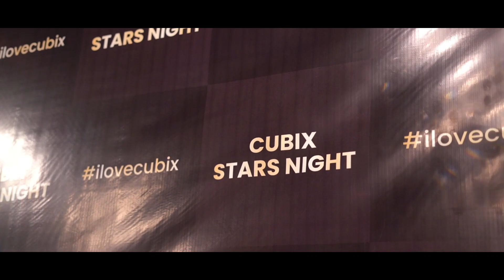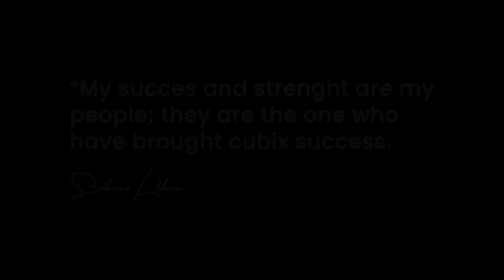Cubix Gala 2021 by Cubix - Event Showcase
There’s nothing we love more than celebrating the achievements of our family, and Cubix Annual event was the perfect combination of celebration, education, and entertainment. Kicking off in style with the annual Cubix Gala Dinner and our over 250 colleagues and their families came together to celebrate the success of the company, their family members, and colleagues.

Cubix Annual Gala 2021 was the most prominent annual event and award ceremony of the Cubix family.

It was organized to award engineers, managers, owners, and friends, who with their work engineered beautiful products, built successful businesses, and showed consistency throughout the years.

The event included a gala dinner for over 250 colleagues, their  families, CEO Salman Lakhani 's speech, a game show hosted by Gavin Marcus Fernandes, SubHan Nizar, Ali Mohtassim, and a special live concert performed by SubHan Nizar , Mazahir Abbas  and other colleagues.

Special Thanks

Owais Akbar Ali
Syeda Urooj Zehra
Shahtaj Malik
Sumair Sheikh
Tabish Zaidi
Haider Rizvi
Amit Kumar
Asma Arshad
Zion Nathan
Jawwad
Afifa Fatima
Tasleem Qurban
Tariq
Danish Kranti
Humair
Arjun
Anees
Junaid
Nassir Khan